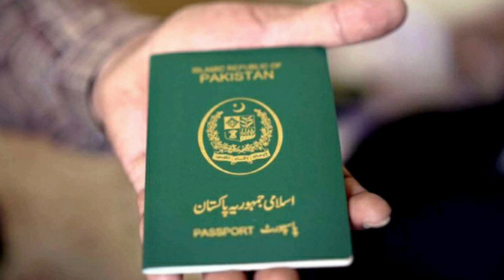Iqama Latest Update | Family Iqama Latest Update | Iqama Renew Update | Saudi News Now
1)This video has no negative impact on the original works (It would actually be positive for them)
2)This video is also for teaching purposes.9